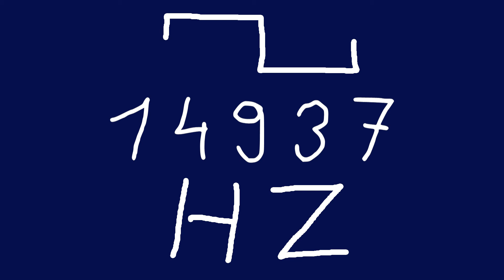14937 hz square